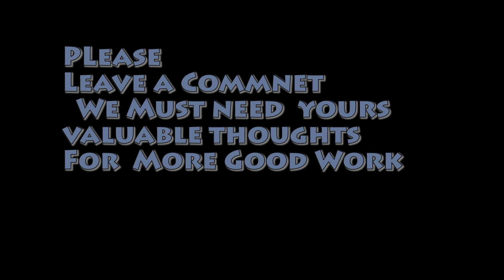Current Report। Bibi Khalra । ਬੀਬੀ ਖਾਲੜਾ ਪਹਿਲਾਂ ਵੀ ਚੋਣ ਲੜੇ ਸੀ। Punjabi News Online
Special Converge About  bibi Parmjit kaur khalra .
Camera -  Gurdas Dhaliwal
Host Sukhnaib Sidhu
Guest  Santokh Gill

SLR Camera
Amazon
Flipcart
www. Punjabinewsonline.com